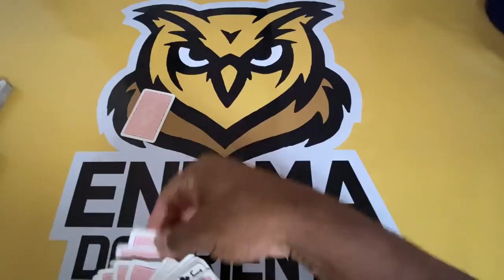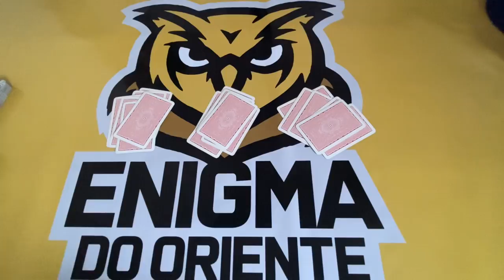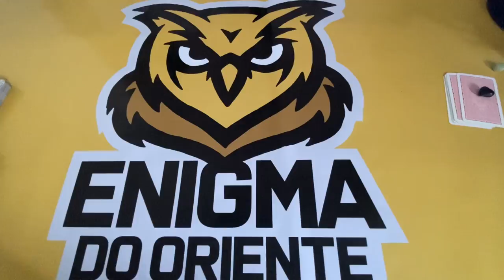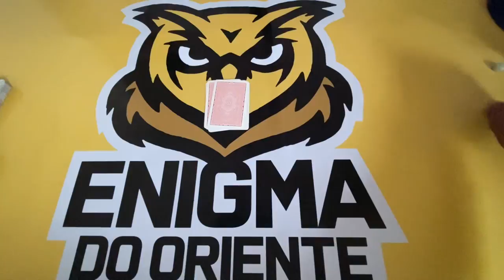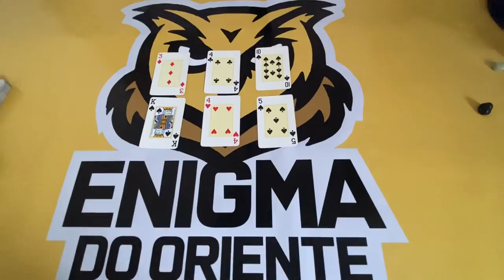ELE HOJE EM RELAÇÃO A VOCÊ! !!💘 [ Tarot Responde ] Tarô [Tarô ] Tarot